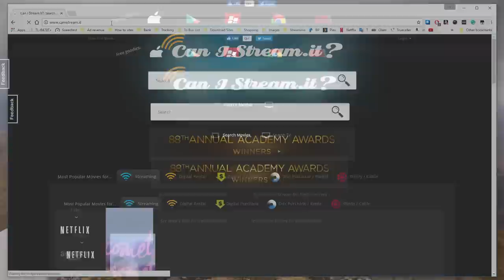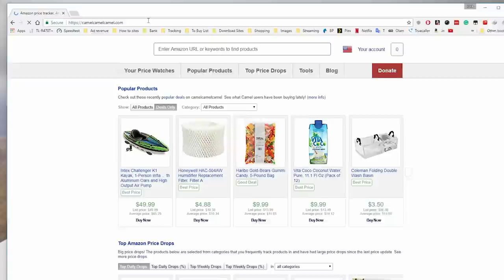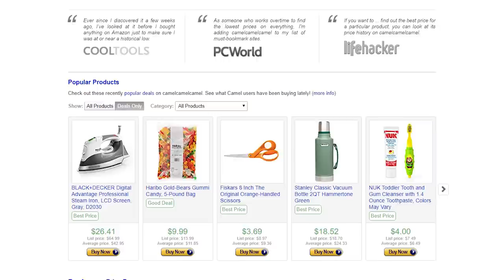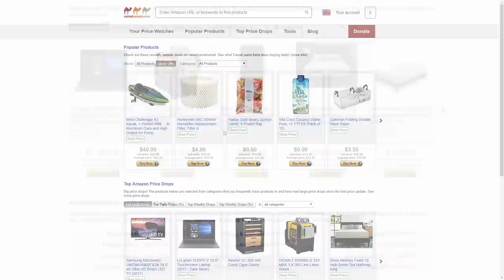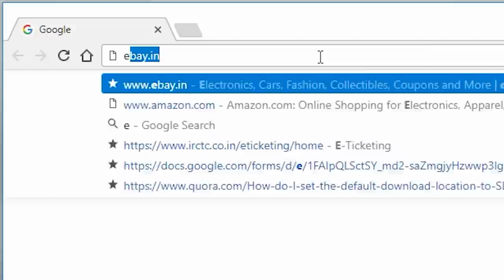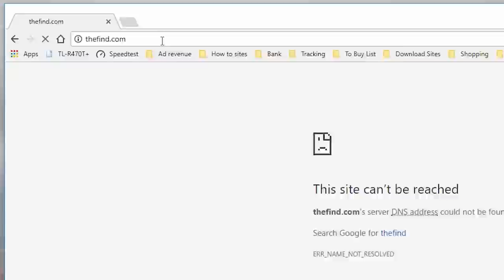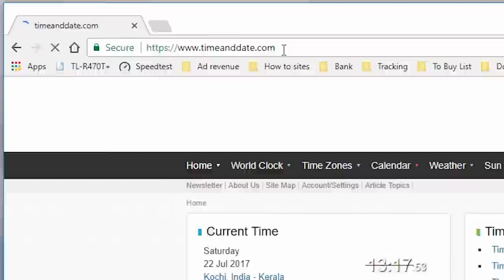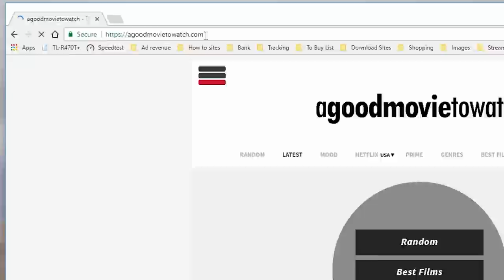10 Most Amazing Useful Websites You Didn't Know Existed!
This video shows you, The 10 Most Amazing Useful Websites  You Didn't Know Existed On the Internet!

This video doesn't contain any paid product or service Placement, Promotion or Endorsement

Be a patron for Geeks tutorial and support more videos like this!

(We have high-quality geeks tutorial branded merchandise now available for our dear fans, your support means a lot to me, thank you.)